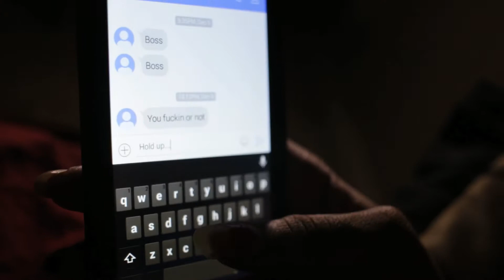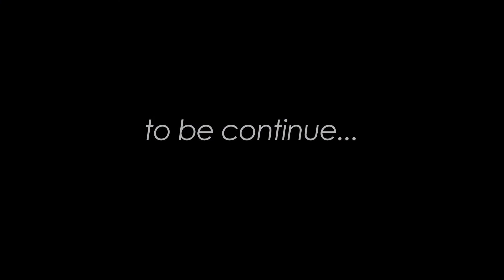B Sharp "Infatuated"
Oklahoma City Artist B- Sharp performing Infatuated

Directed by Sir King